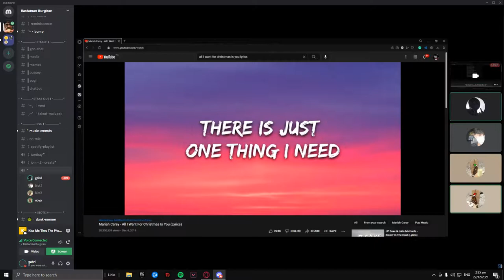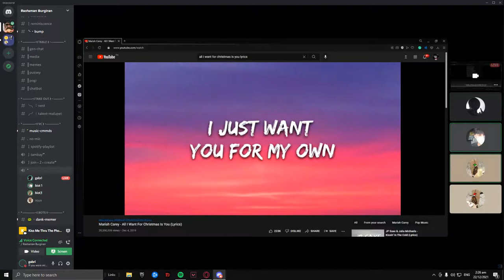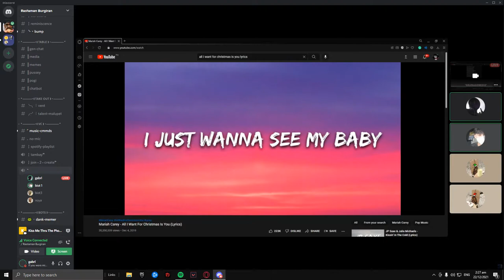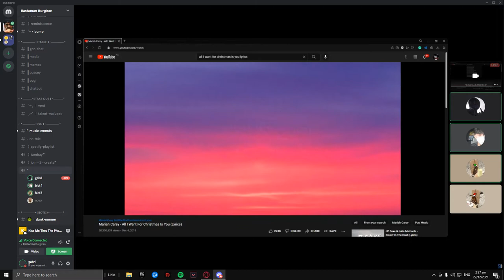2 dudes with an angelic voice sang all i want for christmas is you by Mariah Carey at 2:24AM ft. XQC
Lyrics